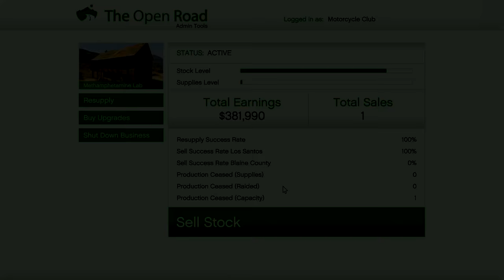GTA 5 - Ryan Reynolds!!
KYR SP33DY
speedyw03